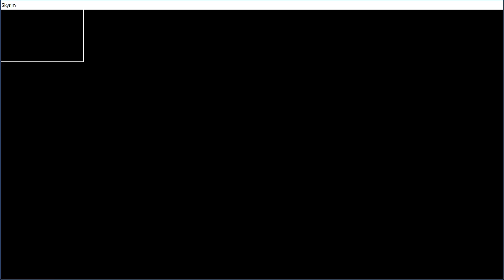Beyond Skyrim: Bruma Mod Gameplay Part 1